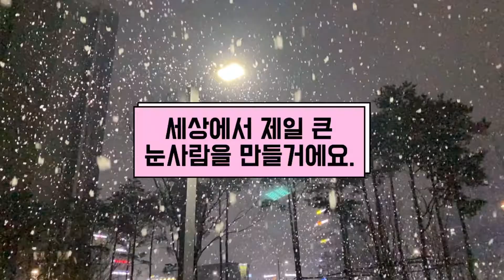북한군 눈사람 만들기